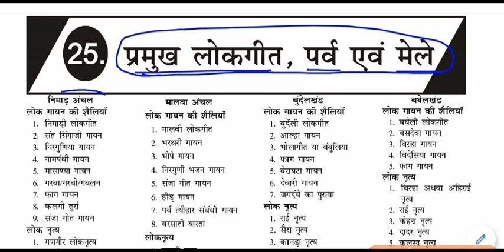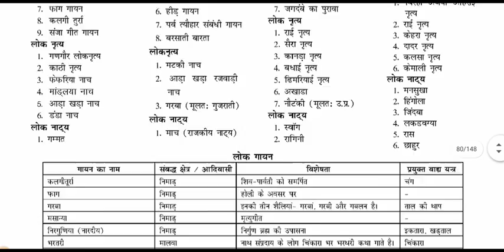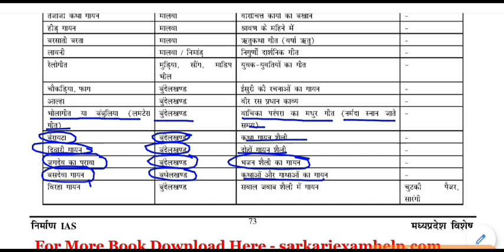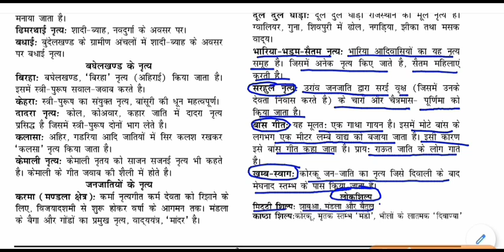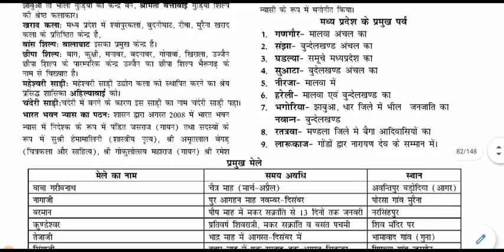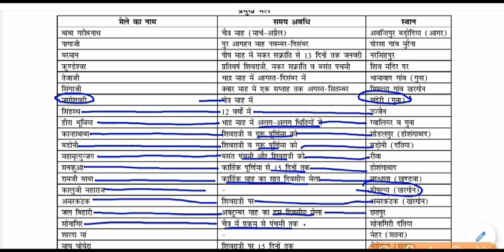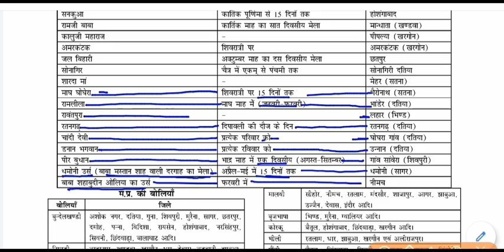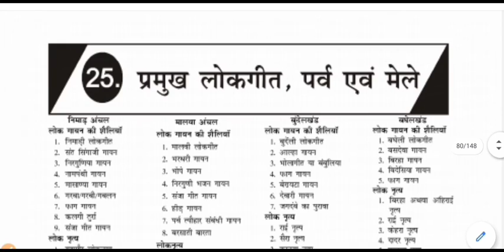MP GK - प्रमुख लोकगीत, पर्व एवं मेले || Major folk songs, festivals and fairs